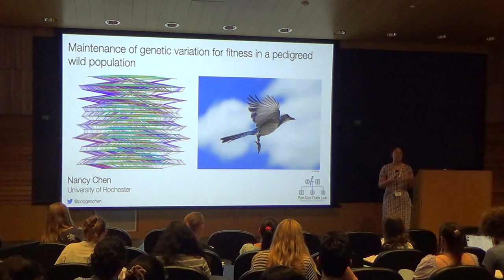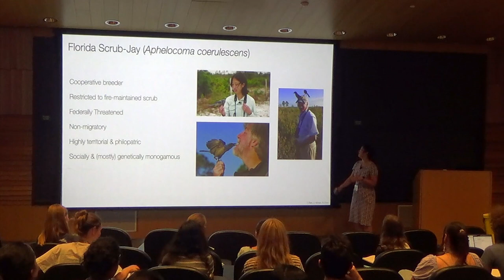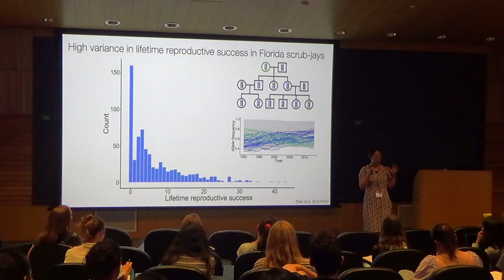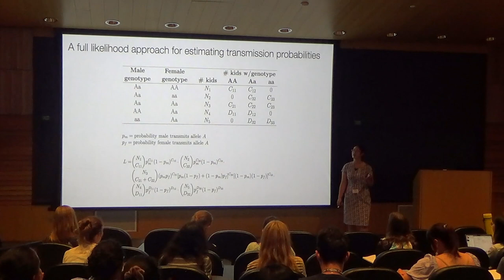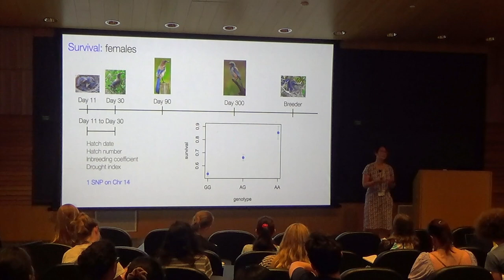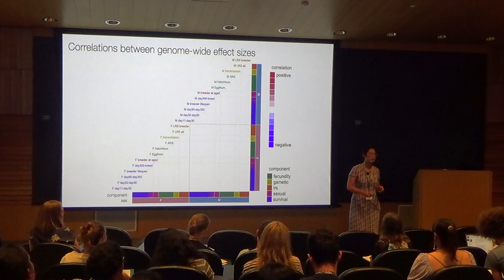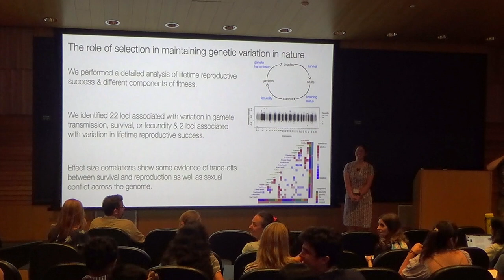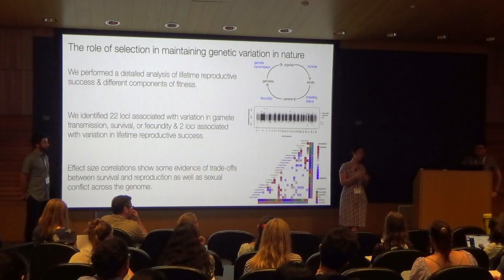Fitness: Dr. Nancy Chen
Nancy Chen
University of Rochester, USA

Maintenance of genetic variation for fitness in a pedigreed wild population

A fundamental question in evolutionary biology concerns the persistence of high levels of genetic variation despite strong stabilizing and directional selection. Here, we perform a fine-scale dissection of selection components using a 25-year genomic, phenotypic, and pedigree dataset in the Federally Threatened Florida Scrub-Jay (Aphelocoma coerulescens). A population of Florida Scrub-Jays at Archbold Biological Station has been studied since 1969, resulting in lifetime fitness measures for thousands of individuals on a 14-generation pedigree. We genotyped every individual in our study population over the past two decades at 15,416 genome-wide SNPs. To test for selection at specific life-stages, we modified existing selection component analysis frameworks to take full advantage of exhaustive population sampling. We identified several loci under gametic, viability, or fecundity selection and found evidence of sexual conflict and antagonistic pleiotropy genome-wide. Our results provide important insights on the role of selection in maintaining genetic variation in a natural population.